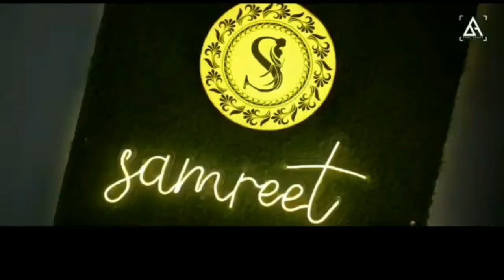विभाग ने नहीं सुनी, तो खुद भरने शुरू कर दिए सड़कों के गड्ढे